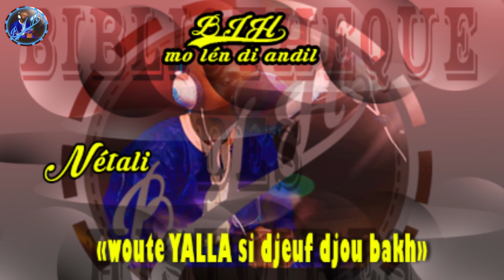Netali; Wout YALLA si djeuf djou bakh lou am solo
Nétali bou am solo di wakh djou bakh té YALLA rk ak lim meuna diarigne nit ki

histoires en wolof